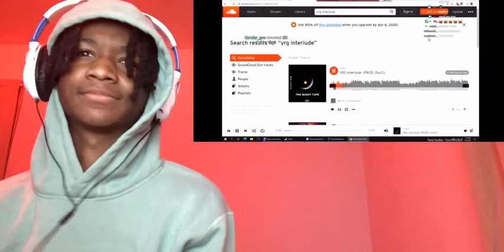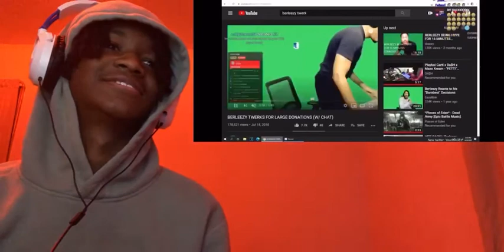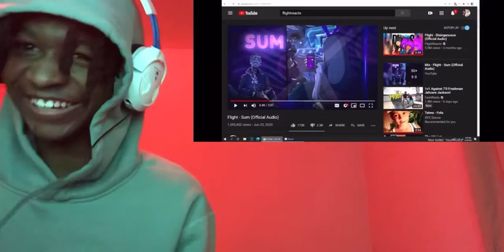yourrage most sus moments ever reaction